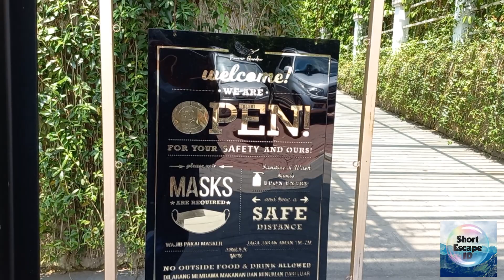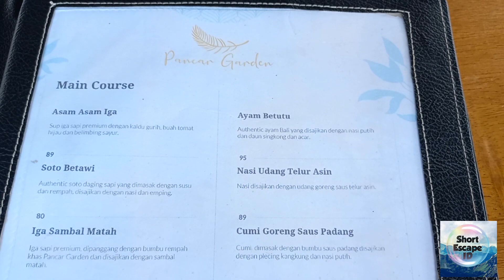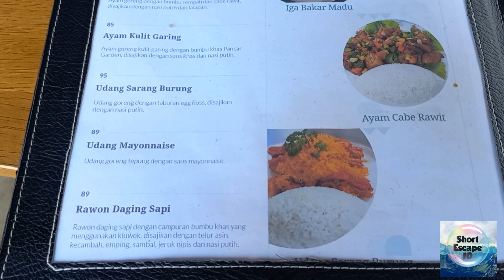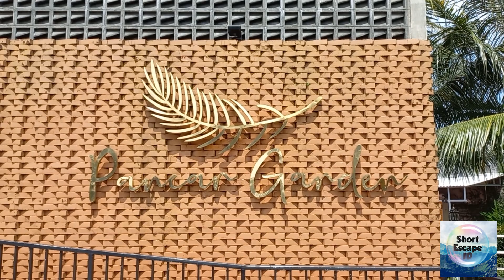PANCAR GARDEN SENTUL || CAFE CANTIK DENGAN VIEW GUNUNG PANCAR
Short Escape ID kali ini ke cafe Pancar Garden Sentul.